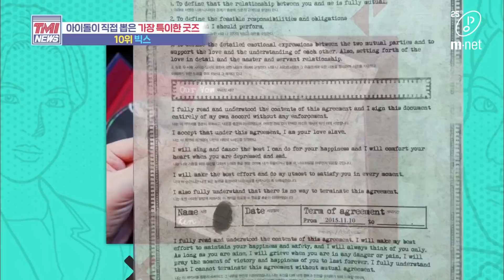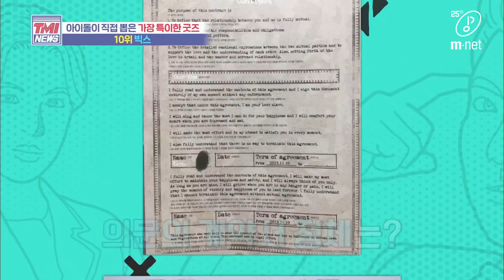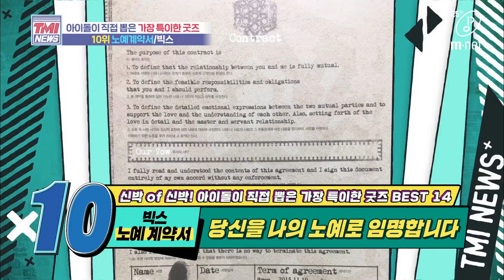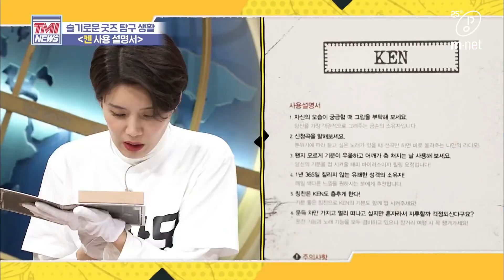Mnet TMI NEWS [41회] 별빛에게 종신 노예 약속! 빅스의 ‘노예 계약서’ 200513 EP.41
연예계 정보 과부하 차트쇼 TMI NEWS
매주 수요일 저녁 8시 엠넷 본방사수